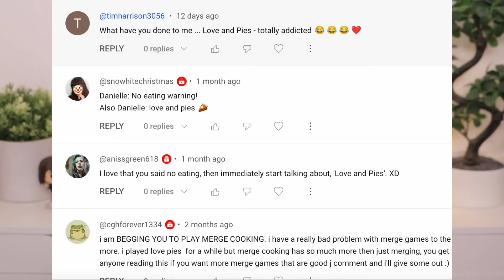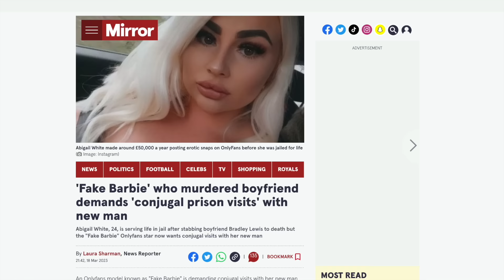OnlyFans Model to МURDЕR… the pure evil “Fake Barbie” Abigail White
PRODUCTS USED:
NAILS

BROWS
Colourpop Brow Boss Gel in Light Brown

EYES
P.Louise Cosmetic Base in Rumour 2
Huda Beauty Matte Obsessions Eyeshadow Palette in Cool
L'Oréal Paris Telescopic Mascara
Ardell Faux Mink Demi Wispies

FACE
VIEVE Skin Nova
e.l.f. C-bright Putty Primer
Urban Decay Stay Weightless Liquid Foundation in 30CG
Sol Face & Body Bronzing Balm in Light
Huda Beauty Fauxfilter Luminous Concealer in Nougat 2.5g
Charlotte Tilbury Matte Beauty Blush Wand in Pillow Talk
Too Faced Soleil Bronzer in Chocolate
Rare Beauty Soft Pinch Luminous Powder Blush in Hope

LIPS
Colourpop Lippie Pencil in Beeper
Fenty Cream Lip Gloss in Mauve Wives